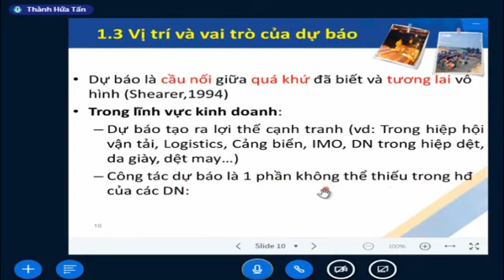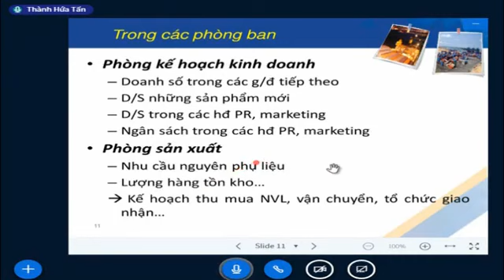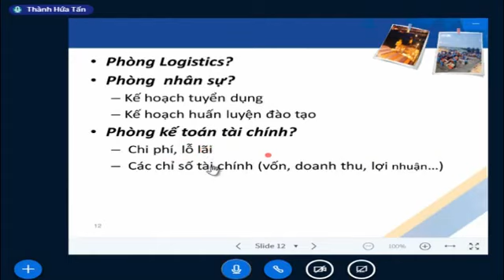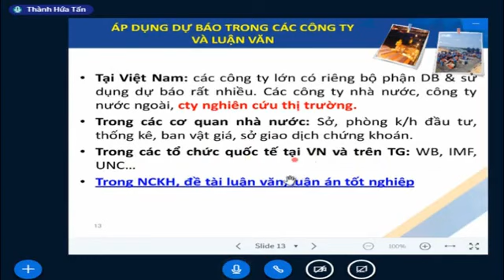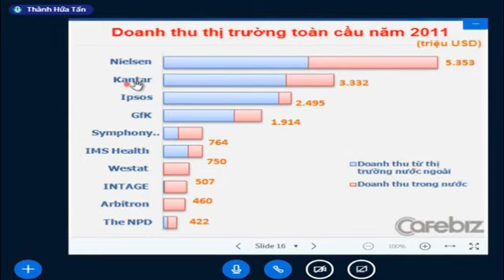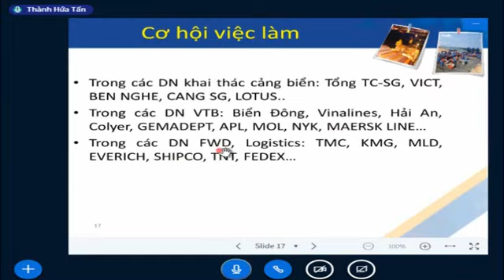Dự Báo Kinh Tế: Bài giảng Chương 1 phần 1 3 phần 1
Nhằm hệ thống hóa và cung cấp hướng dẫn các bạn sinh viên và những người đam mê lĩnh vực dự báo kinh tế, ad cung cấp series các Videos về lĩnh vực Dự báo kinh tế để mọi người tự tham khảo và tự học nhé. có những thắc mắc nào, các bạn comment ở dưới các videos giúp ad nhé.
Trân trọng!

PS: videos này được thực hiện bởi Mr Hứa Tấn Thành - Cựu GV; GĐ Melody Logistics - CN Đồng Nai!